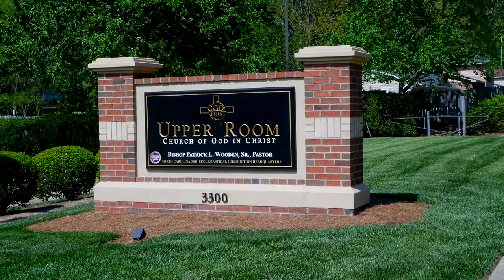Bishop Wooden | "The Blessing"